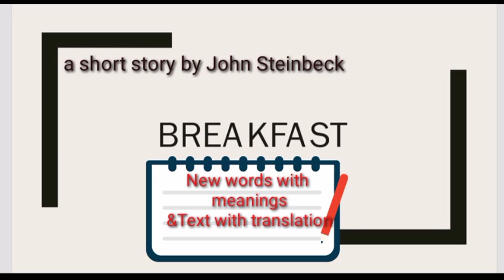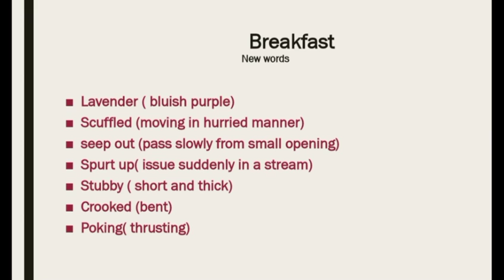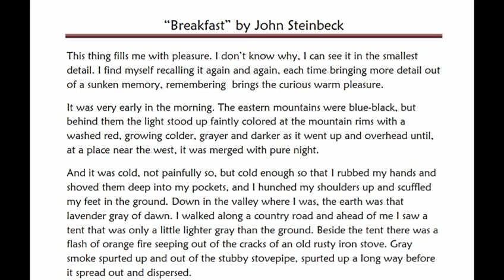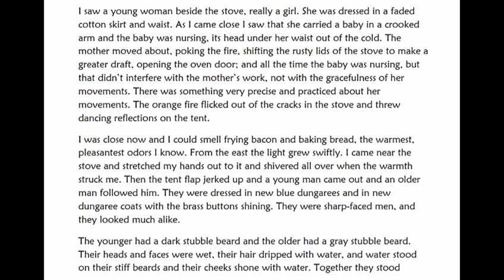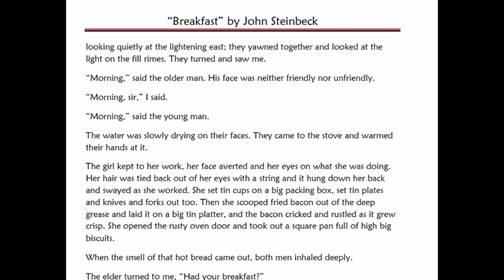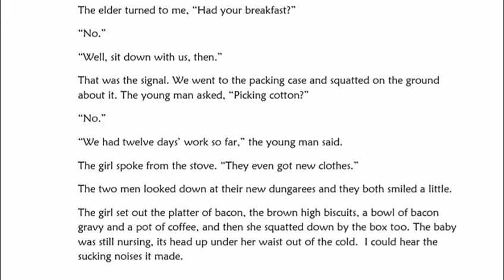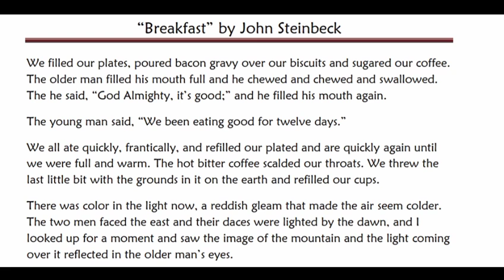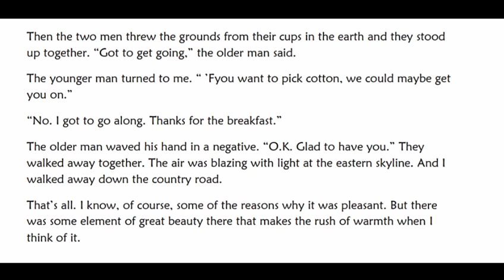BreakfastbyJohnSteinbecklecture1/2 vocabulary&textofbreakfast Breakfast by Steinbeck